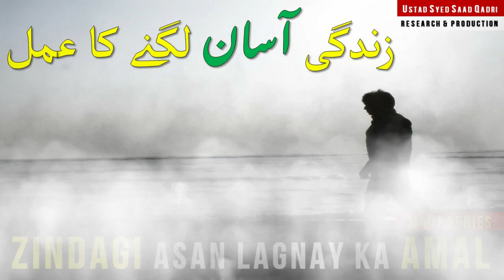Zindagi ki Mushkil Asan karne ka Amal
0:00 Channel Intro